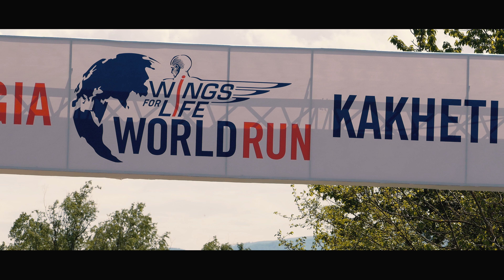World Run 2017 Kakheti